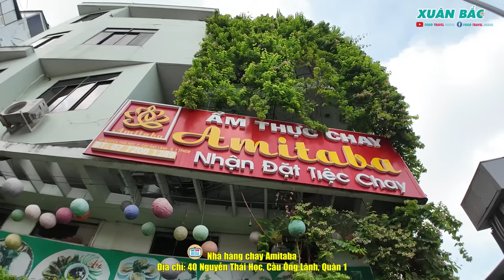ĂN CHAY CÙNG DIỆU | BẤT NGỜ CHỊ DIỆU CHIA SẺ MÓN CHAY GIA TRUYỀN "CƠM CHÁY THƯỢNG HẢI" SIÊU NGON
🌍Địa chỉ: 40 Nguyễn Thái Học, P. Cầu Ông Lãnh, Quận 1
🧭Mở bán: 6h - 21h
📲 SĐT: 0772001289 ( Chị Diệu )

Menu còn nhiều món rất hấp dẫn khác nữa Quý vị và các bạn hãy ghé để trải nghiệm và thưởng thức Món Chay nhé !

Note : Đừng quên Món Ăn ngon sẽ ngon hơn nữa nếu chúng ta chia sẻ Món Ăn Ngon tới mọi người để cùng nhau Ăn Chay tốt cho sức khoẻ nhé cả nhà ! Xb kính chúc cả nhà ngon miệng
♥️ Cám ơn mọi người đã yêu thương ủng hộ kênh FOOD TRAVEL MEDIA !!!
FOOD TRAVEL MEDIA IS THE CHANNEL OF XUAN BAC, WISHING TO BRING THE VALUE VIDEOS
⛔ NOTE: WHEN SENDING REMEMBER TO LEARN INFORMATION, THANK YOU SO MUCH © Bản quyền thuộc về FOOD TRAVEL MEDIA